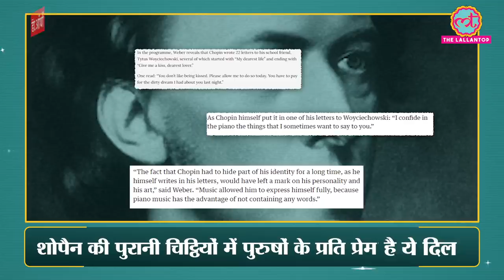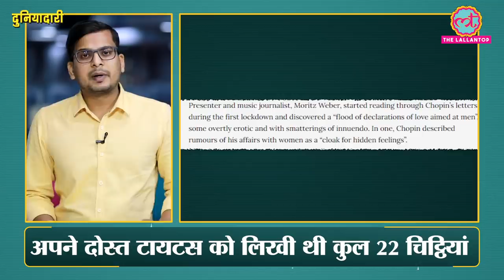Poland Frederic Chopin के Gay होने की बात बर्दाश्त क्यों नहीं कर पा रहा? | Duniyadari | Anti LGBTQ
Duniyadari November 01, 2020.

In this episode of Duniyadari, Nikhil Wath narrates the life story of a genius Polish Pianist Frederic Francois Chopin. He was born in 1810 and lived till 1849. Chopin survived for only 39 years, yet his popularity is still admired in Poland. Chopin is regarded as a national symbol of Poland. He is in the news nowadays. The controversy is related to his letters, which he had written to his friend. Many in Poland are now claiming that Chopin was a Gay. And, Historians and Archivists deliberately overlooked his same-sex attraction.

Majority of Polish people and the Government is anti-LGBTQ. A few months back, more than 100 LGBTQ-Free zones were created all over Poland. Now the question is, Will Poland accept Chopin the same as earlier or not? Will Polish people change their mindset regarding the LGBTQ community?

Watch the latest episode of Duniyadari and know all about it.